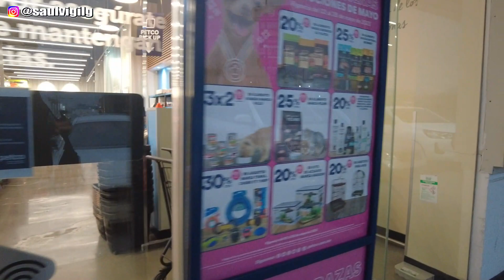Escobedo Nuevo León Av. Republica Mexicana y Av. Concordia Excelente PLAZA COMERCIAL Walking Tour 4K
Recorrido por Anáhuac y avenidas importantes del municipio de Escobedo Nuevo León
Av. Concordia cruce con Av. Republica Mexicana al norte del estado de Nuevo León.